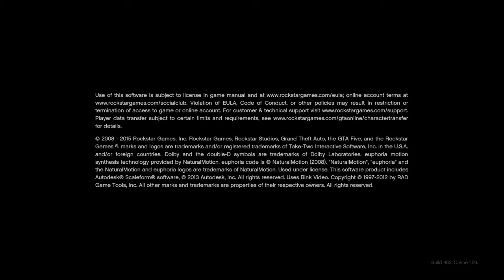Grand Theft Auto V_20150918140536